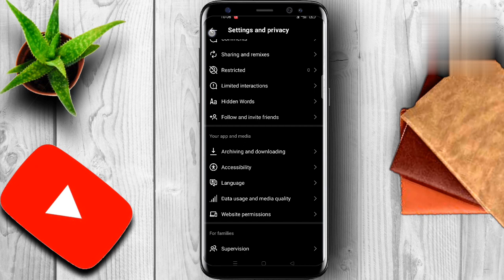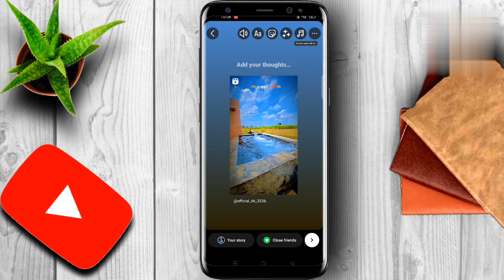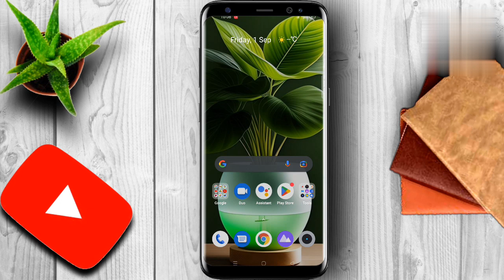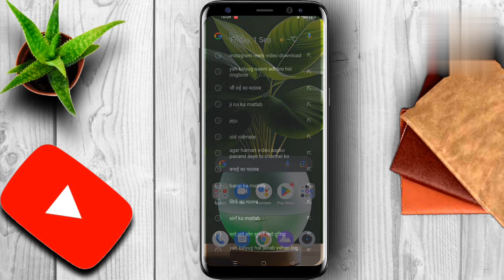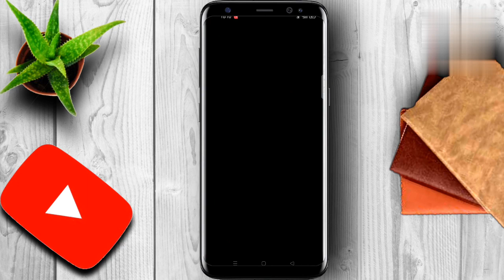instagram se Reels video kaise डाउनलोड kare/सीधे अपने गैलरी में/New tricks 2023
instagram se reels video kaise download kare with song
instagram reels download kaise kare chrome se
instagram lite se video kaise download karen gallery mein
instagram private reels download kaise kare
instagram se video kaise download karen iphone mein
इंस्टाग्राम से वीडियो कैसे डाउनलोड करें गैलरी में